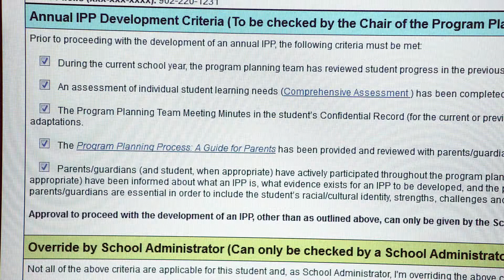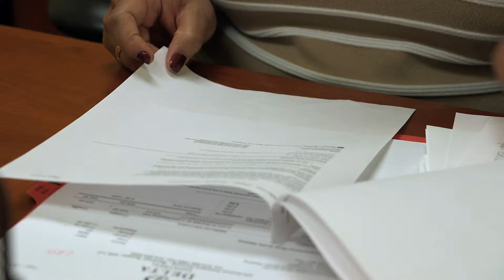4. Increased monitoring of students on IPPs - Education Action Plan *